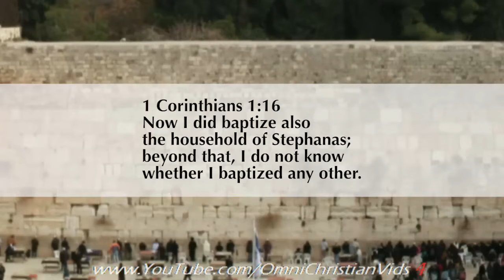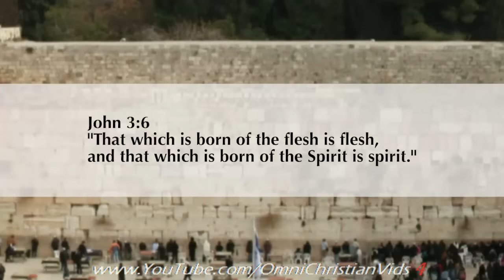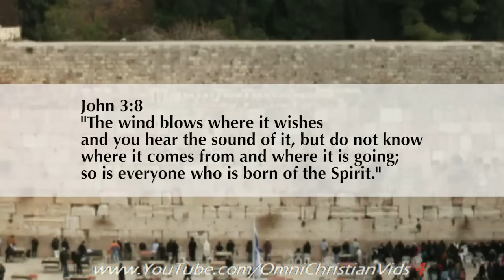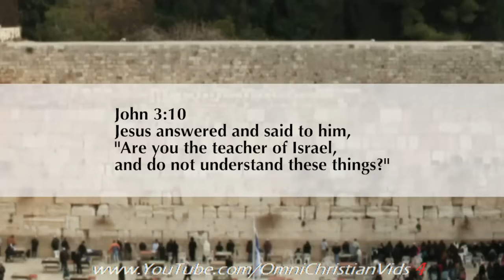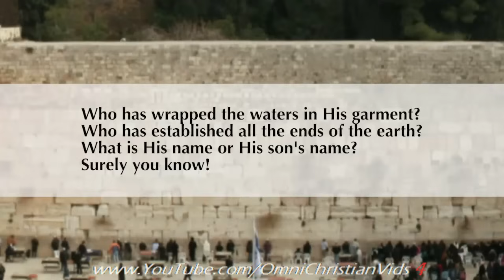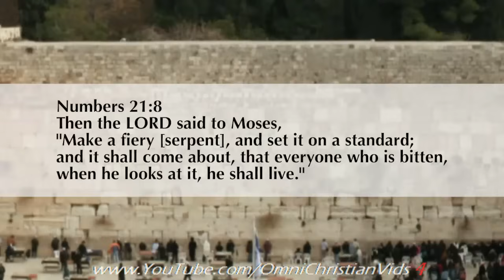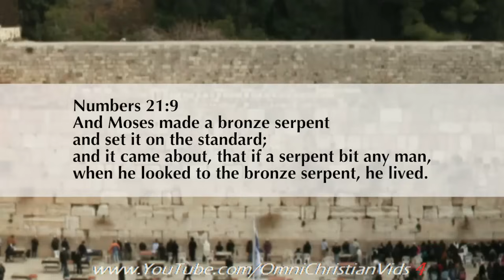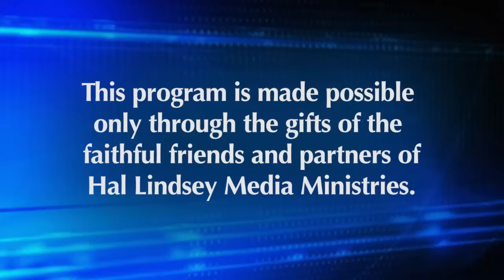Hal Lindsey Ministries ~ (Part 17) The Book of John